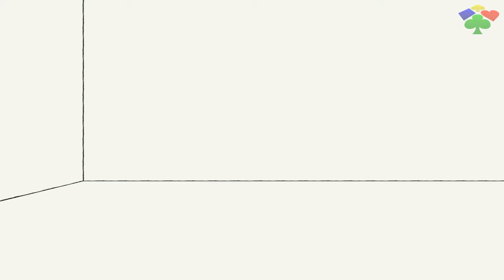Within - Let's Experience #6 - Was für ein Mindfuck-Spiel!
"Within" ist die Abschlussarbeit eines Art- & Design-Studenten der Universität Genf und ein ganz besonderes Erlebnis. Das grafisch äußerst interessant gestaltete Ego-Abenteuer spielt nämlich mit den Erwartungen und Sinnen des Spielers -- bis der sogar an seinem eigenen Verstand zweifelt. Genau das Richtige also für "Let's Experience".